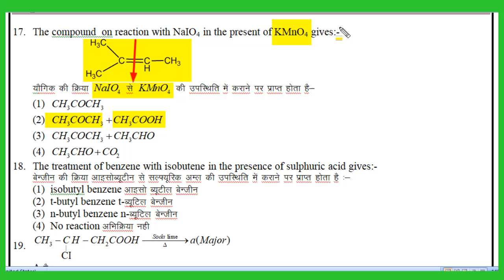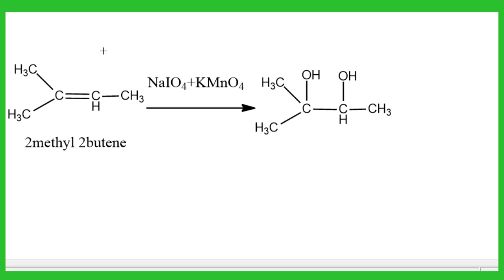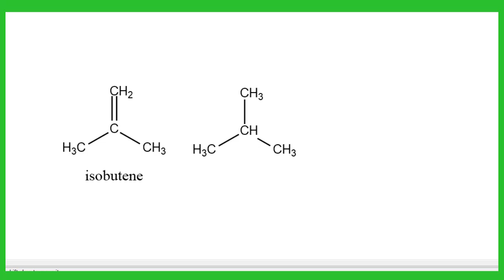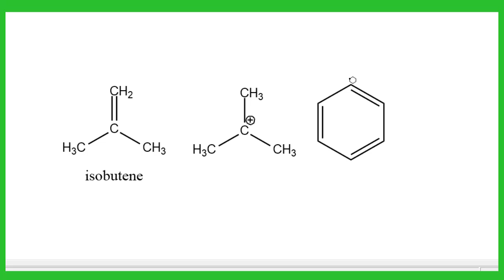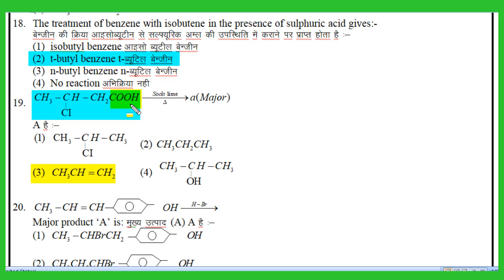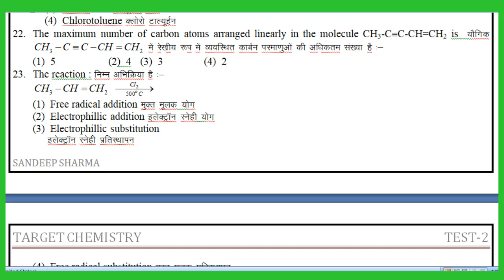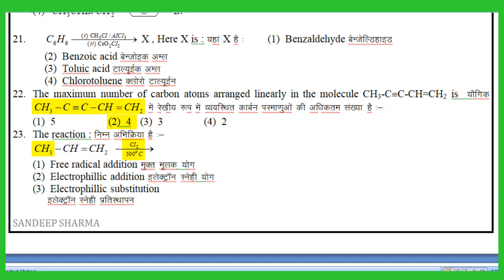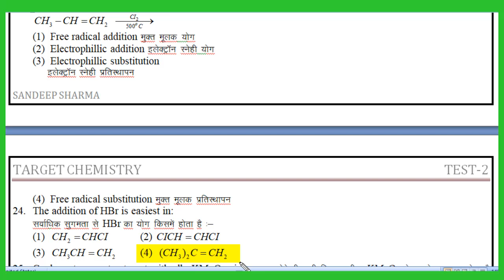2020chemistry MCQ for JEE NEET RPSC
I m teaching from the last 22 years for NEET ,JEE , 1st grade teacher ,k 11 and 12